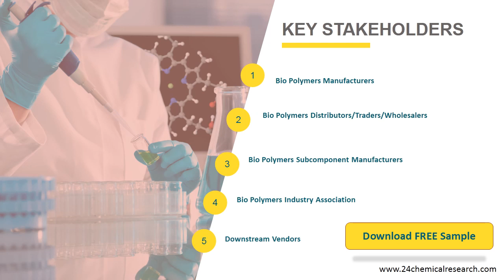Bio Polymers Market, Global Research Reports 2020 2021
Global Bio Polymers Market Size by Type and by Application, 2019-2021, and 2020 (quarterly data), (US$ Million) & (MT) Global Bio Polymers Market Size by Region (and Key Countries), 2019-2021, and 2020.